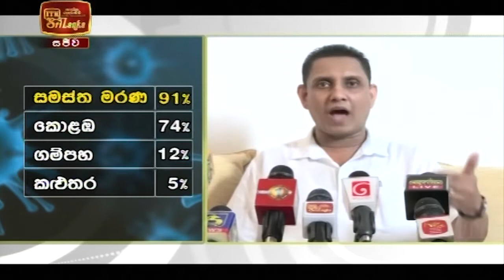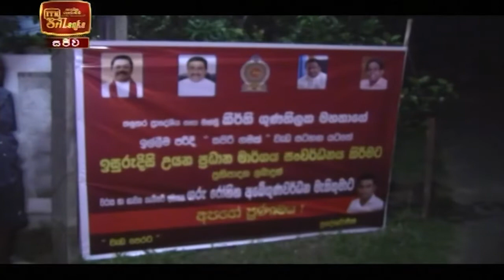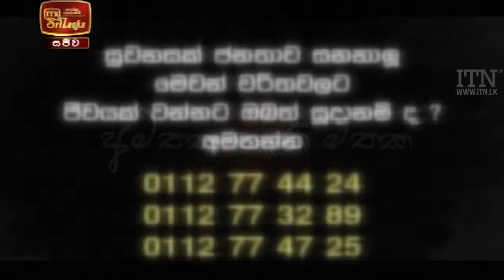ITN News 2020-11-29 | 09.30 PM